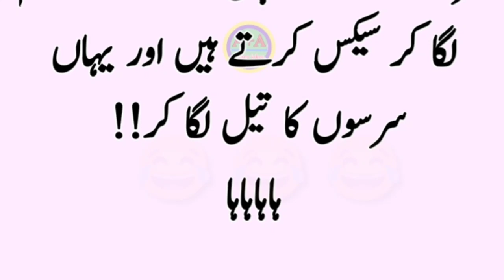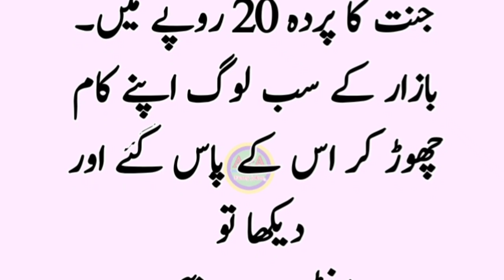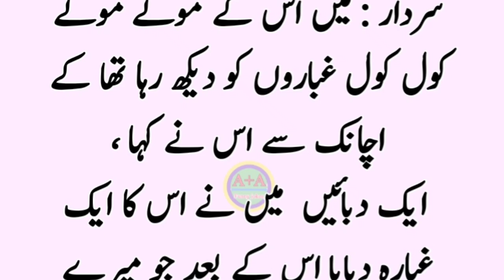Sardar Funny Jokes in Urdu | Hindi Jokes | Best Tiktok jokes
Sardar Funny Jokes in Urdu | Hindi Jokes | Best Tiktok jokes (@Funnyjokingtime)

Description
We try our best to bring as many smiles on your faces as possible. Only and only jokes videos will be found on our channel .
You guys will find station videos on our channel
Urdu Lateef
Miyan Biwi Latife
Husband Wife Latife
sardar jokes
pathan jokes
husband wife jokes
girlfriend jokes
doctor jokes
teacher jokes
boy vs girl jokes
And you will find many more jokes of this type on our channel. .